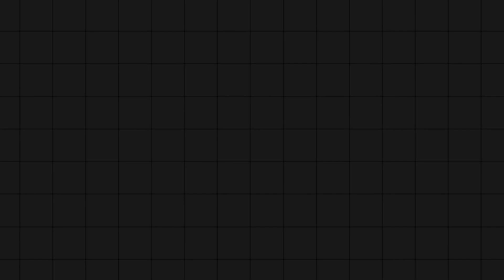SNACK UOVA DI MERLUZZO!! COSA STAVAMO MANGIANDO?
Se il video ti è piaciuto metti un LIKE! Non dimenticare di seguirci anche sui social! Baci!

➜ SOCIAL ^_^

➜ Playlist utili

❤ If you are a Web-Site and you want to introduce your products we are pleased to cooperate with you!